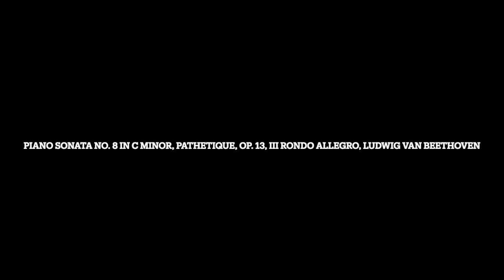Piano Sonata No. 8 in C Minor, Pathetique, Op. 13, III Rondo Allegro, Ludwig van Beethoven